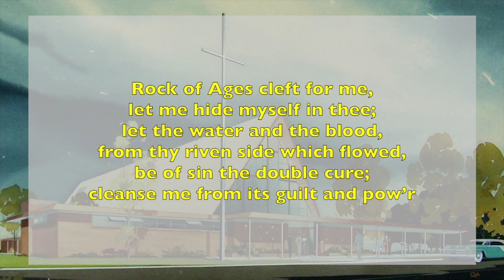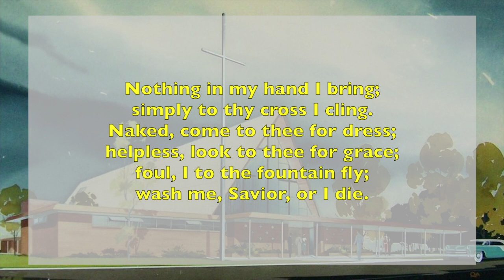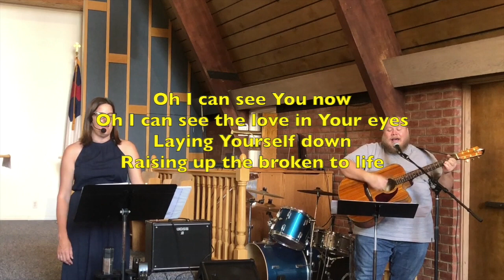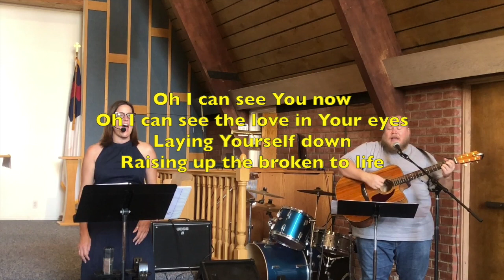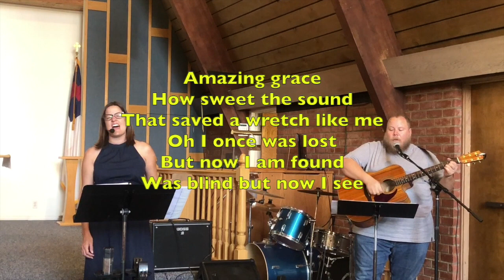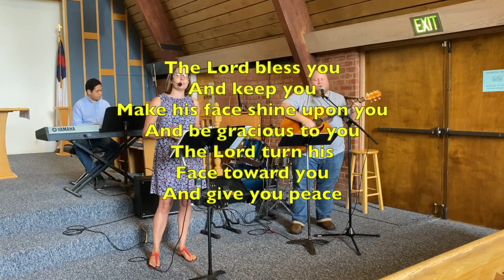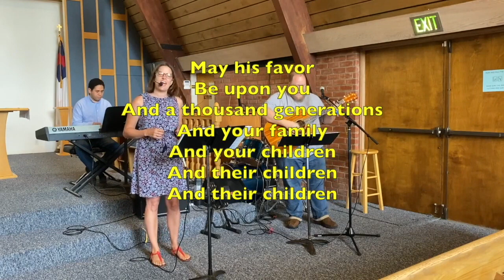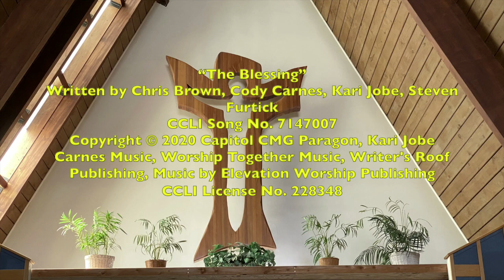Grace Covina Sunday September 27, 2020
Worship for the 17th Sunday after Pentecost